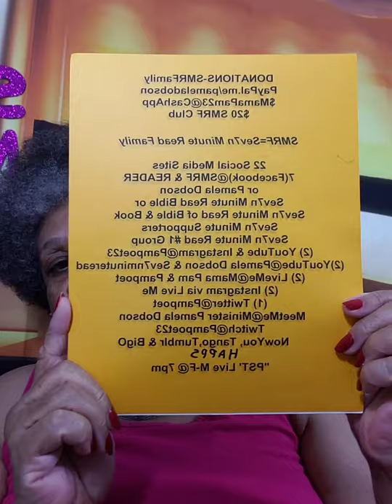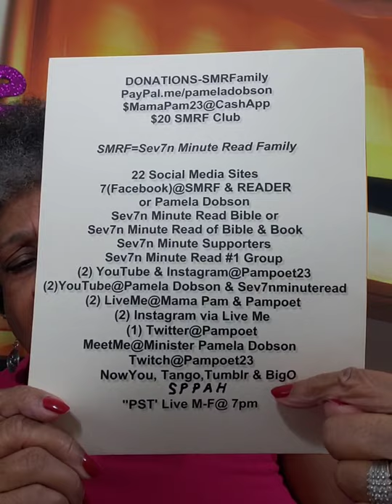SMRF Info Special new platform May, 14, 2021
God is increasing SMRF visibility as we have how acquired a new site that is viewed live around the 🌎 world and sponsorships are accepted it is called
this brings our live broadcasting of Sev7n Minute Read Family International Ministry to a count of 23+. God wants the written world to be heard before his return, and his return is soon. Mama Pam wants to thank ALL the faithful followers & supporters, and thank haters too, as there negativity makes folks come and see, and they stay lol
Please join us live daily@7pmPST across these platforms